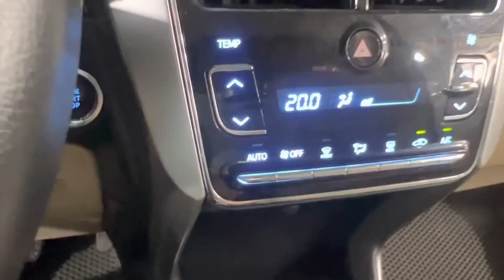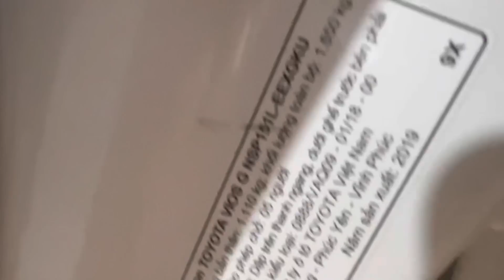(ĐÃ NHẬN CỌC )vios G cao cấp tự động 2019 xe đẹp lắm máy số 100% nội ngoại thất sạch giá 395tr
bán vios G tự động 2019 xe đẹp lắm máy số 100% nội ngoại thất đẹp ken gầm bệ sáng bóng liền lạc mới toanh chạy nhẹ nhàng êm ái như ý giá 395tr lh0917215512 xem xe gần ubnd xã bình mỹ huyện bắc tân uyên tỉnh bình dương hoặc gôle máp đại lý oto duy tâm bình dương nhé